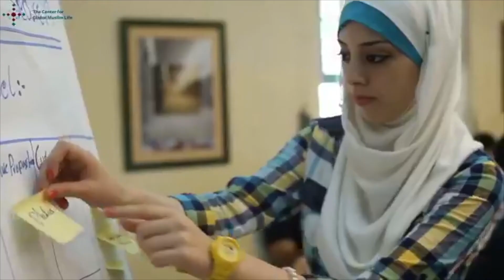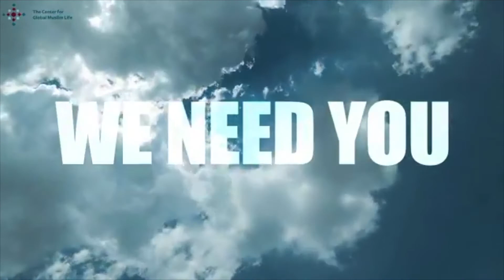Building our Global Muslim Future Part 1 - Dr. Hatem Bazian, Imam Khalid Latif & Ismahan Abdulahi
Connecting the Diaspora of Our Hearts - Building our Global Muslim Future Part 1 - Dr. Hatem Bazian, Imam Khalid Latif, Ismahan Abdulahi, Imam Ahmad Khan, Mokhtar Alkhanshali and Maryam Kashani

0:00​ - Intro
0:55 - Imam Ahmed Khan
7:25 - The Diaspora of Hearts
14:12 - Imam Khalid Latif - A Duaa for Our Future
29:20 - Dr. Hatem Bazian
42:48 - Ismahan Abdulahi - A Future Beyond Bans
53:02 - Dr. Maryam Kashani
1:14:05 - Mokhtar Alkhanshali